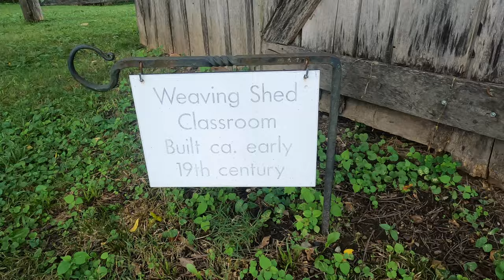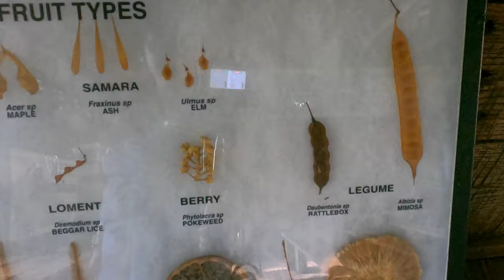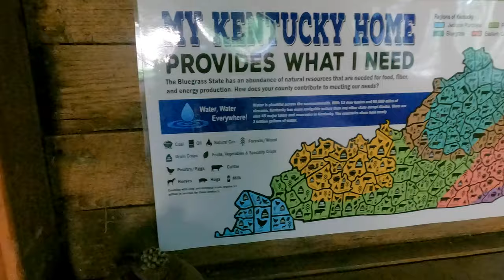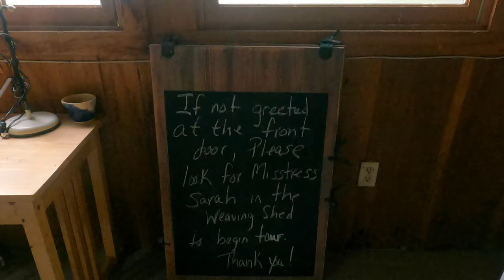அமெரிக்கா அந்த காலத்துலயே இப்படியா ? 😮 Black acres Conservancy | Farm in America | USA Tamil Vlog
Hello friends in this video we will be seeing a farm with many things which we use in india. So surprised to see those things in America.